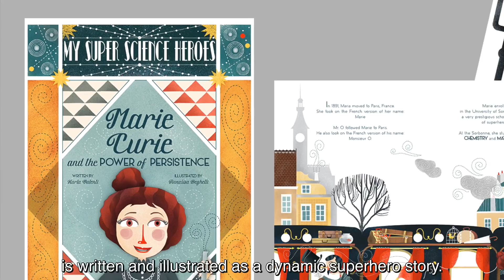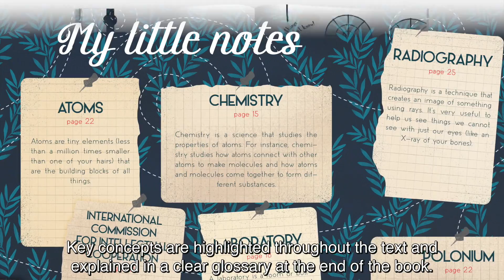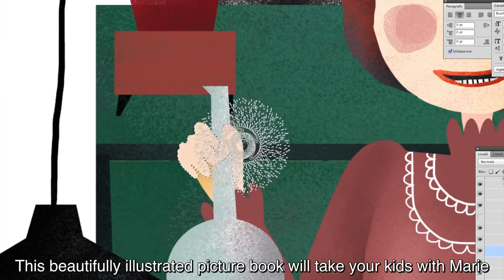My Super Science Heroes - Marie Curie and the Power of Persistence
The Marie Curie Alumni Association, representing over 8,000 researchers benefiting from MSC Actions, is excited to launch the first book of the illustrated series, My Super Science Heroes, for kids aged 5-8 years.

My Super Science Heroes is an exciting new picture book series that depicts science as it really is: an epic adventure complete with heroes, villains and amazing super powers.

The first book, Marie Curie and the Power of Persistence, uses a novel storytelling approach to bring this historical figure to life for readers.

Unlike any other children's book about historical figures, this book focuses not on the achievements of the two-time Nobel Laureate but instead on her personality traits that are inherent in all young children—persistence.

With your help, we can bring Marie Curie and the Power of Persistence into classrooms and onto bookshelves around the world to inspire a new generation of thinkers who can persist and overcome any obstacle that stands in their way.